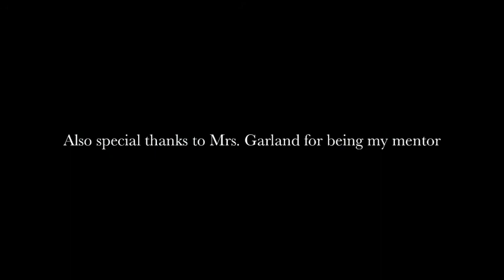White and Black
Lyrics written by Tyler Seay and Alysha Pytlarz
Video also done by us

This is original work!!! Do not steal!! Or I will hunt you down